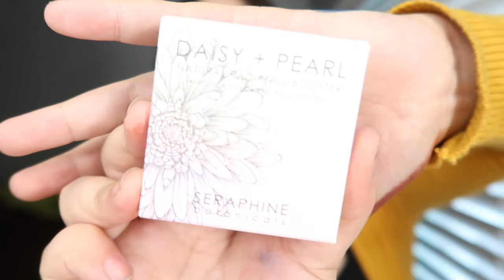Trying New Make Up | Mellow Cosmetics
Sinopia Eyeshadow Palette : $32
Stardust Glow Palette - Light to Medium : $36
Liquid Lip Paint - Shade Aukland : $18